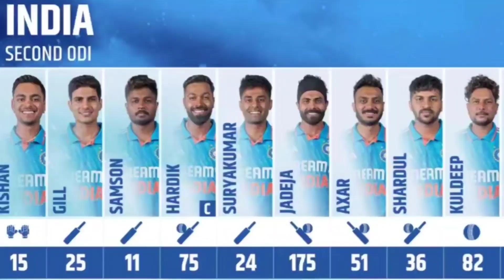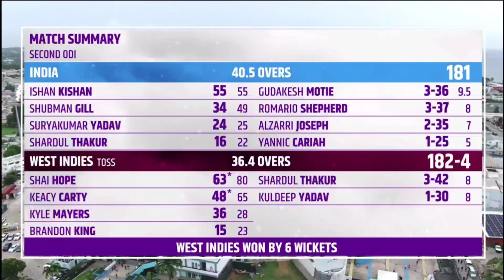IND Vs WI ODI : WI make 1-1 | Poor Show By Team India